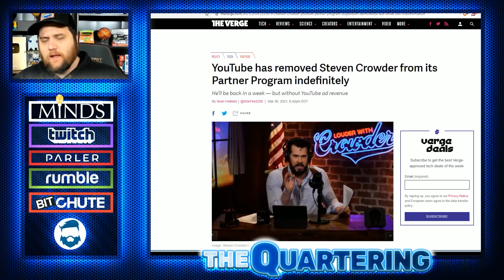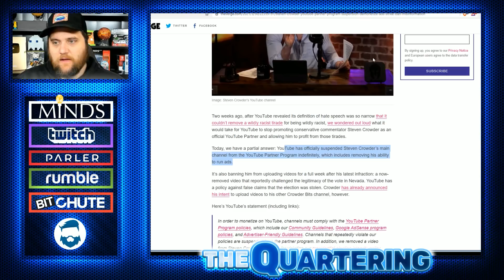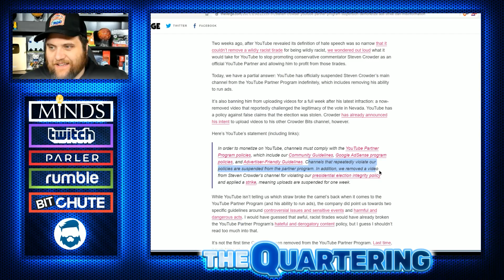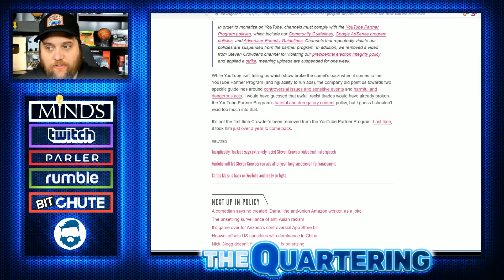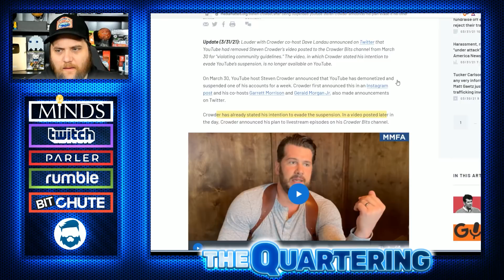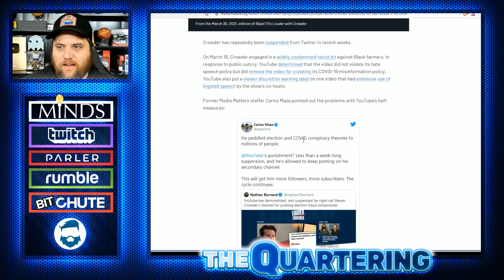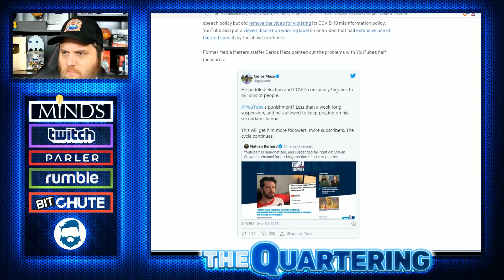Things Get WAY WORSE For Steven Crowder & They Are Coming For ALL Of Us After Louder With Crowder